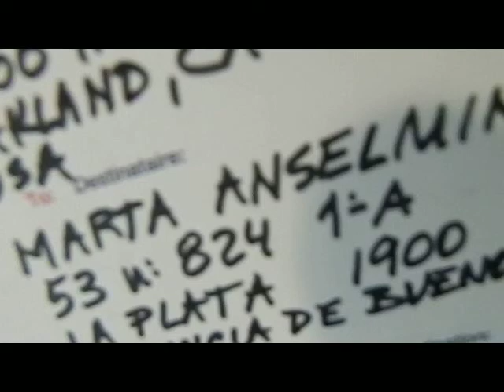salvataggio nella tempesta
de como marta en su avioneta acude al rescate de rafael que lucha contra la tempestad, mientras un patito de aire familiar cruza las turbulentas aguas